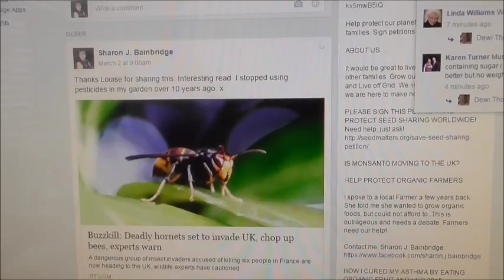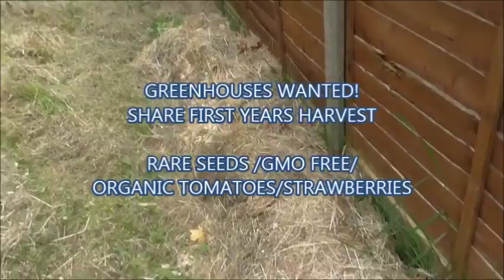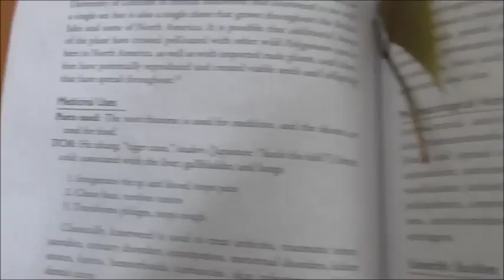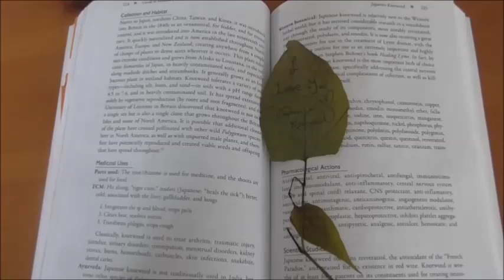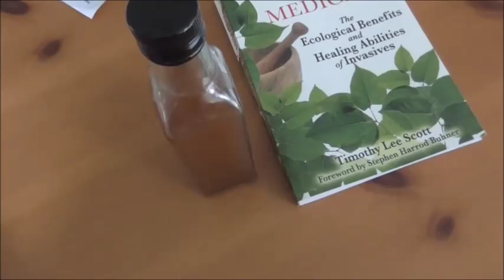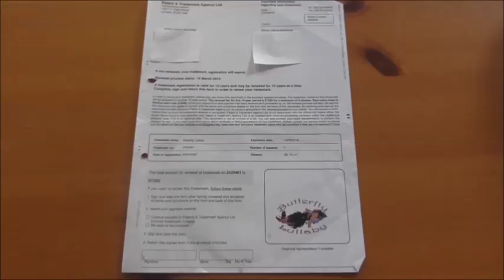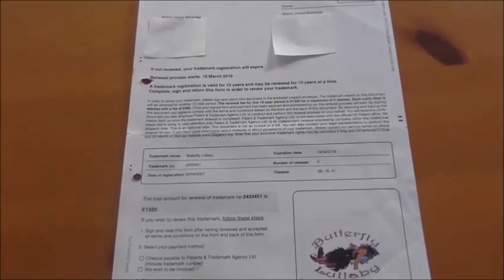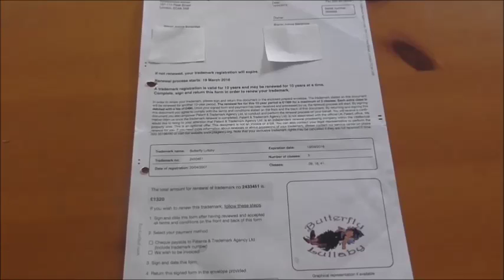ORGANIC GARDENING CLUB / FORAGING FACEBOOK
FREE ORGANIC GARDENING CLUB / FORAGING